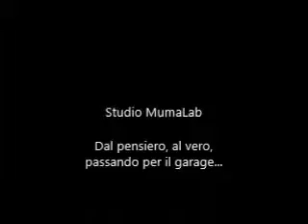Progetto telescopio Newton 300 f/5 - 17 - Termine della parabolizzazione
Termine della parabolizzazione